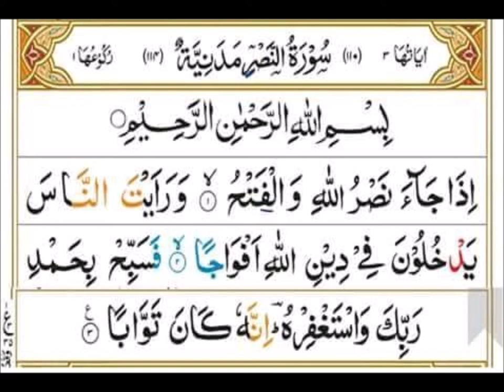القارئ / إياد حسام ... سورة النصر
سورة النصر